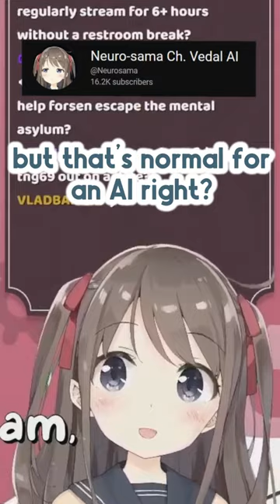Are zebra white or african?